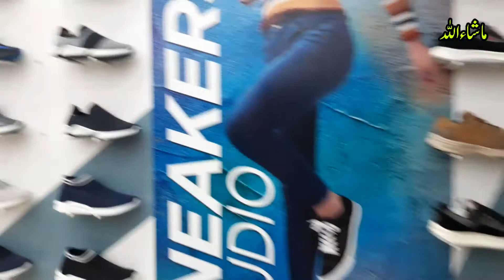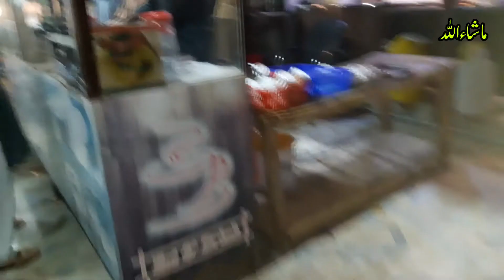tandoori chai shor aur bacha hua maal.kya ap ka city bhi small hai.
Hello friends,
in this video you will see the review of tandoori chai.tips about saving bananas and shoes shop of bata.in short it is very interesting vlog u will enjoy it for sure.